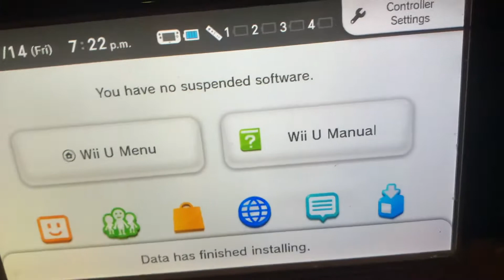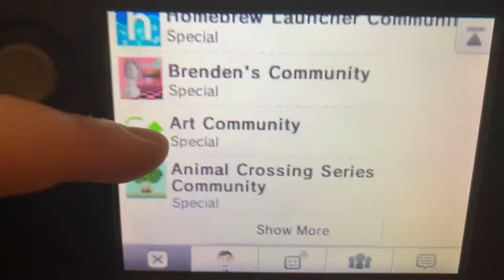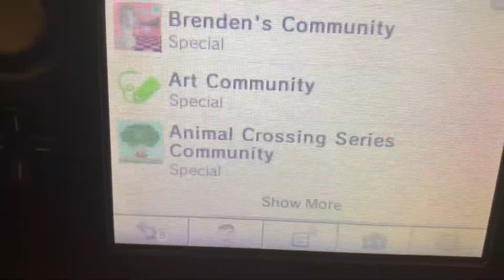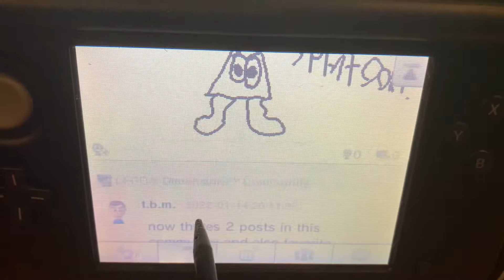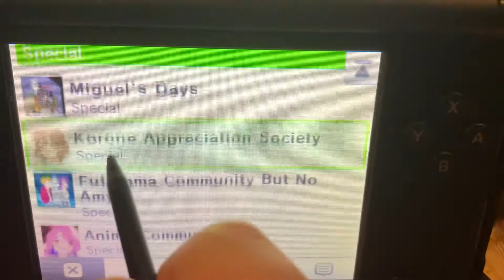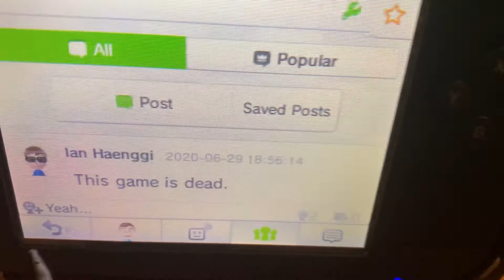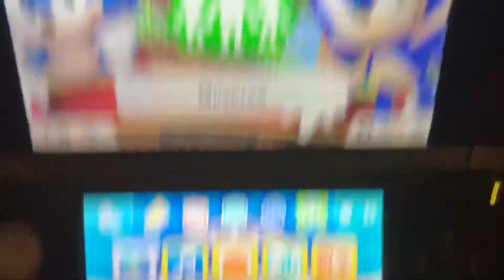Miiverse on Nintendo 3ds in 2022! rverse hack on 3ds